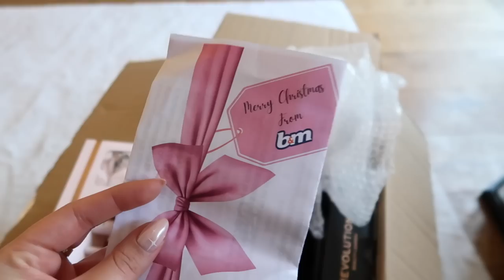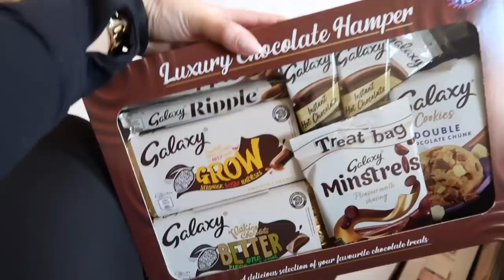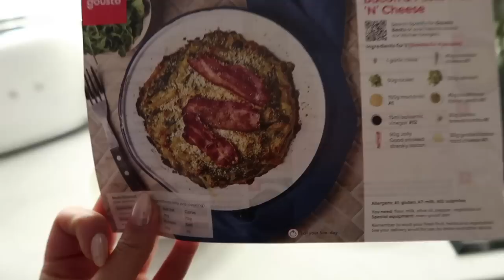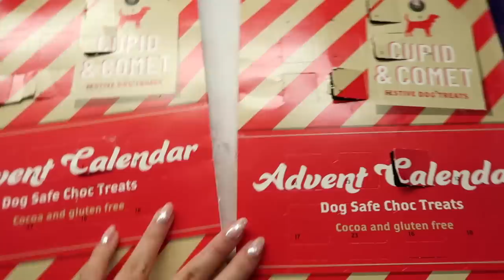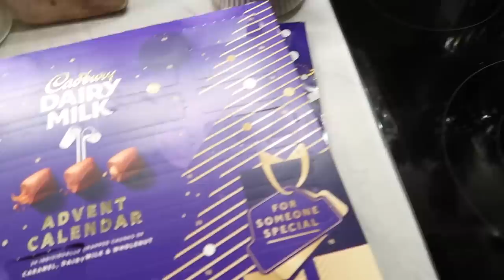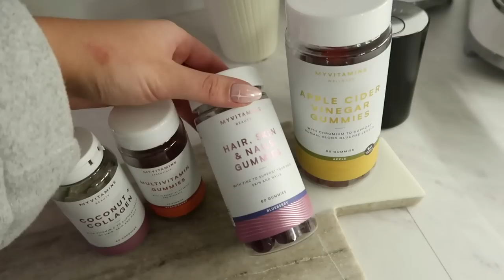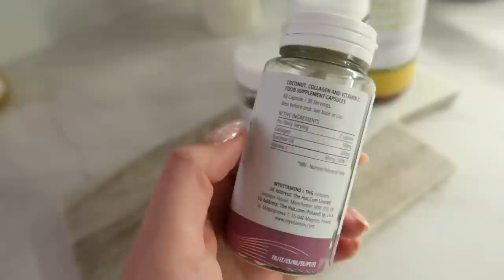DAY IN MY LIFE | Primark Christmas haul & Cosy Day 🌲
Tupperware: (same just with blue lid)

My vitamins: use code: AMY

Primark I go to: Brighton

Gymwear I’m wearing: GLOWMODE